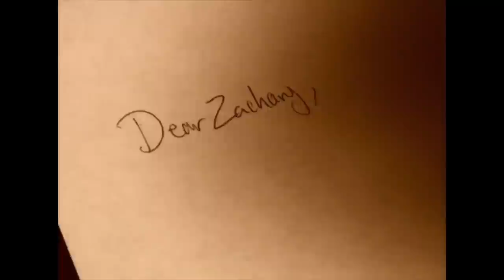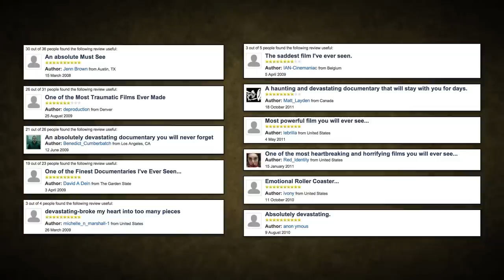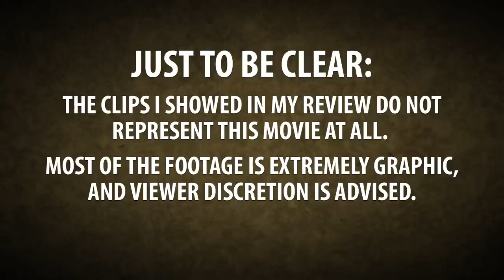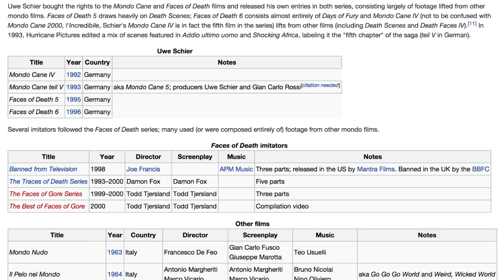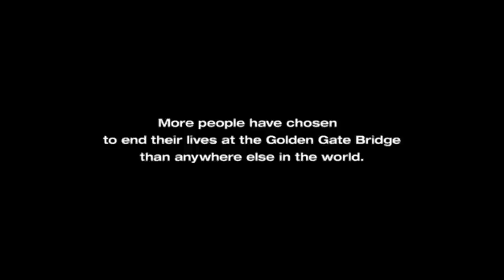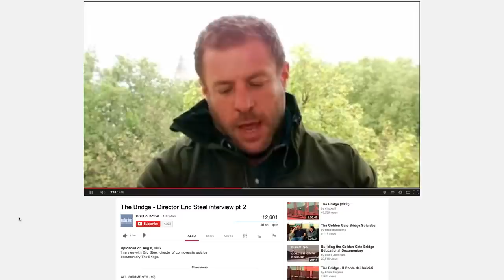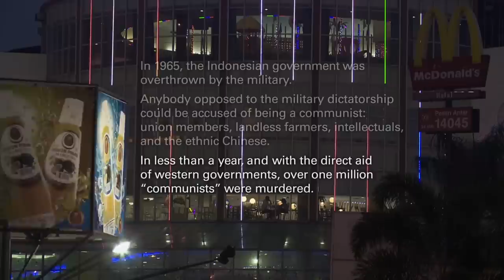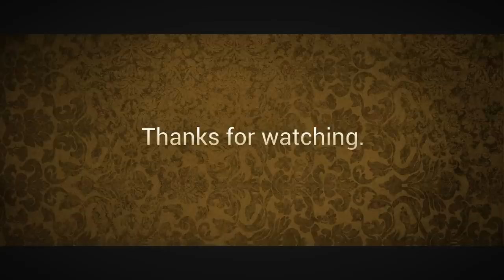The Most DISTURBING Movies | Part 13: The Act Of Killing, Dear Zachary and more...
This was the first time I did a themed entry for my "disturbing movies" series; a video focussing only on documentaries. That's it, check it out, it's pretty cool if I say so myself. Cheers!

If you enjoyed this video or my channel in general and would like to support what I do, you could always take a look over

0:00 Intro
01:20 Dear Zachary: A Letter to a Son About His Father (2008)
03:45 Earthlings (2005)
07:01 Goodbye Uncle Tom (1971)
10:28 The Bridge (2006)
14:07 The Act of Killing (2012)
16:43 Outro